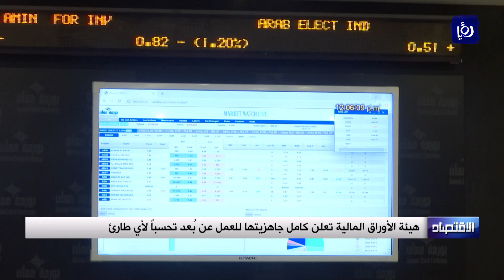النشرة الاقتصادية - 3/12/2020